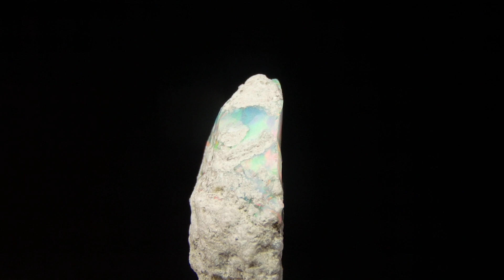OPAL SZLACHETNY - Etiopia, Amhara Region, Welo /Minerały & skamieniałości/